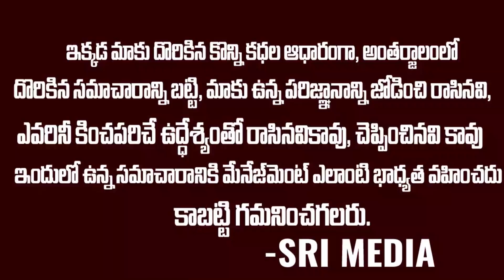ఇది మీరు ఎక్కడా చూసుండరు.. | Old Man Eye Dropped In Hand In Jamshedpur | SM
WATCH :ఇది మీరు ఎక్కడా చూసుండరు..  | Old Man Eye Dropped In Hand In Jamshedpur | SM